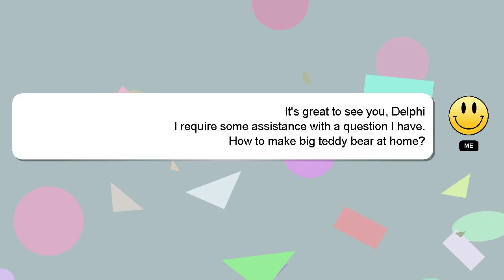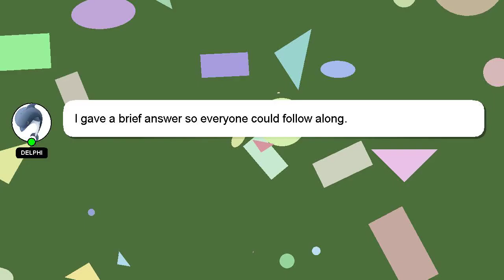How to make big teddy bear at home?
A brief introduction of myself, Hello there, my name is Delphi. I can help you find the answers you are looking for. - How to make big teddy bear at home?

I will 'heart' your answer as a sign of appreciation.

*2 What we are experimenting :*